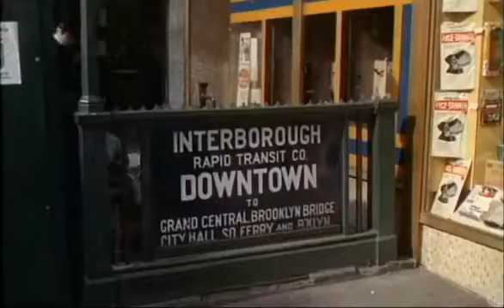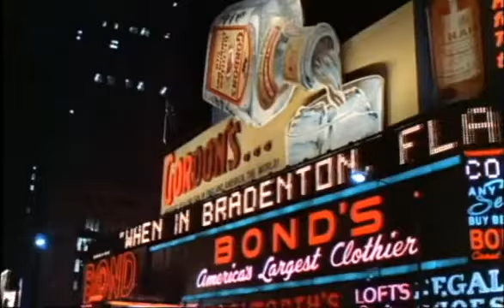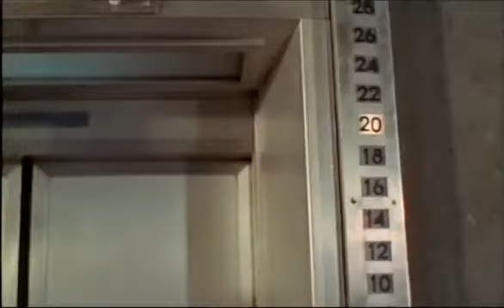Jerry Cotton - Der Mörderclub von Brooklyn - 1967